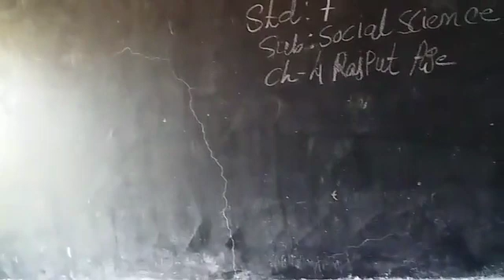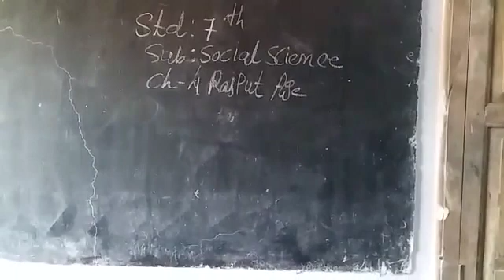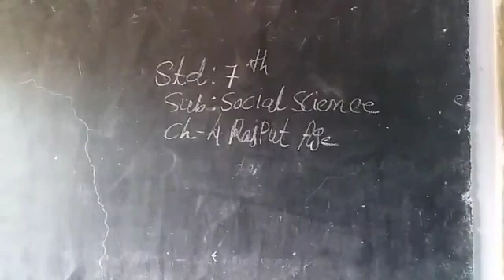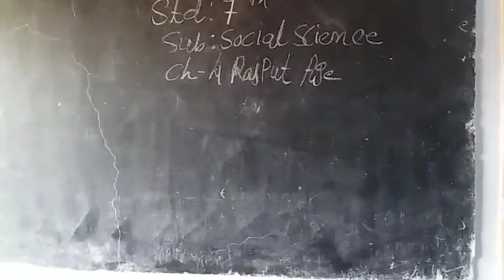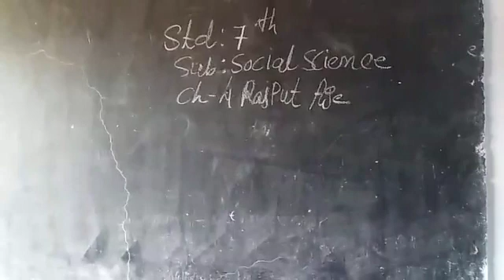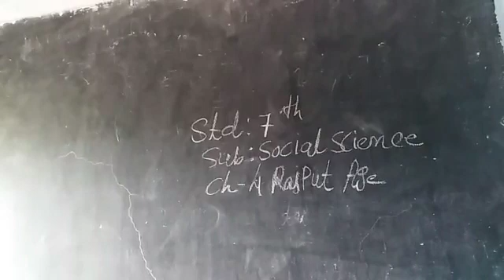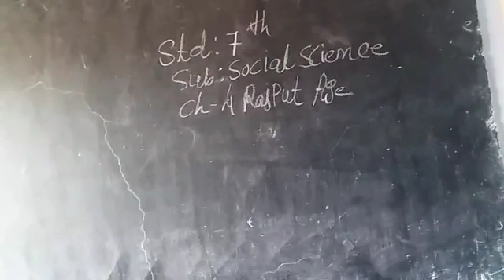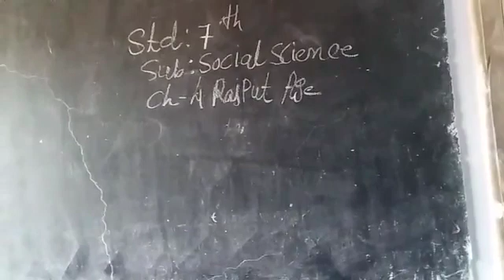11 August 2021(1)